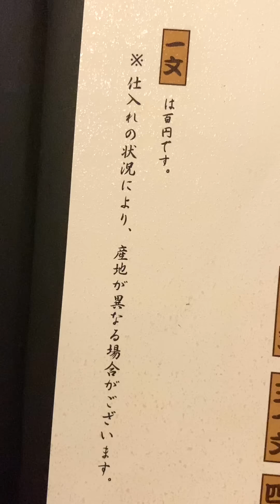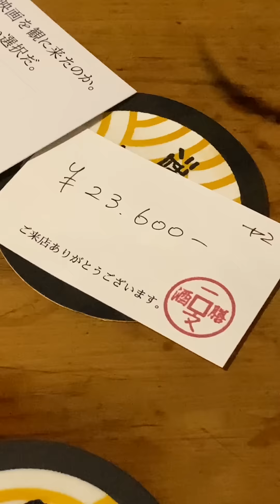【シン・ウルトラマン】メフィラスが行った居酒屋に行ってきた【ロケ地】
ウルトラマン　ultraman 　ぎわちん シンウルトラマン　シン・ウルトラマン　メフィラス星人　割り勘でいいか　神永　居酒屋　浅草一文 本店 shinultraman　山本耕史　斎藤工